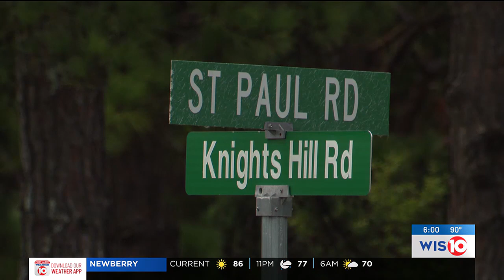1-year-old recovering after drive-by in Camden, deputies say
1-year-old recovering after drive-by in Camden, deputies say